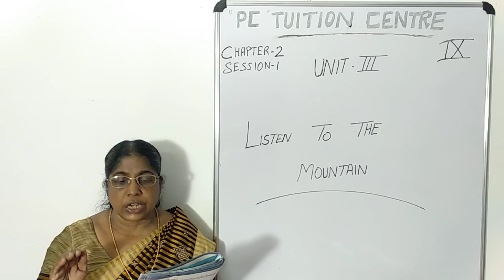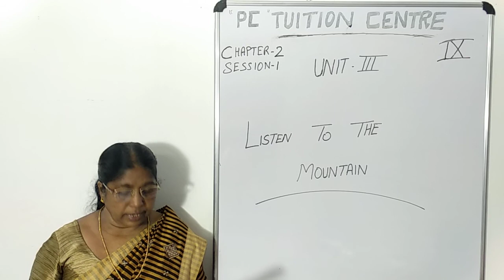9th std English unit 3 chapter 2 session 1 ll LISTEN TO THE MOUNTAIN ll KAVERY NAMBISAN